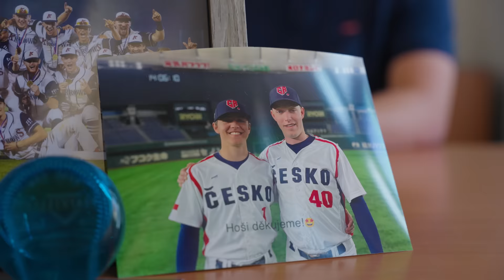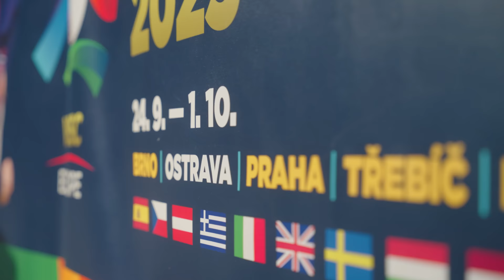CZECH BASEBALL: SMALL COUNTRY, BIG DREAMS | MLB EUROPE PLAY STORIES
For the Czech Republic national team, 2023 has been a dream. It began with their debut World Baseball Classic where they created a buzz, striking out Shohei Ohtani in Tokyo and defeating China to secure qualification for the 2026 WBC. The year ended with a European Championship on home soil, a massive opportunity to grow baseball in Czech Republic and play in front of an adoring home crowd.

This is the story of how a team of fire fighters, neurologists and teachers captured the hearts of baseball fans the world over. And they aren’t done yet.

MLB Europe’s ‘Play Stories’ series takes you right to the heart of European baseball communities, showcasing the passion and love for the game across Europe ⚾️